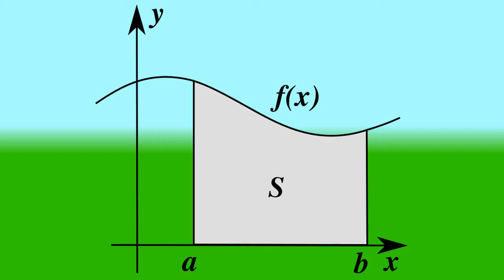Alex Madden - Radio Showreel 2010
Alex Madden's Radio Showreel (UnknownFM.net, Pacha (Twilo), Audiohoney, Lifted, Hed Kandi, Ministry etc.). With an added video, Fonejacker style. Just because we could, and because we were bored ;)

:D